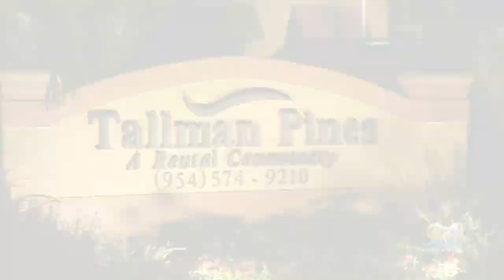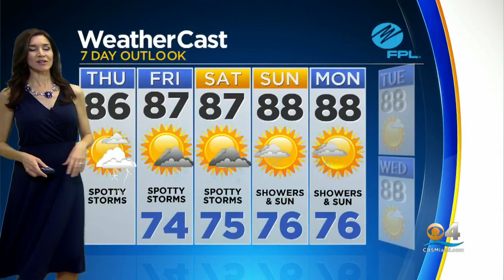CBSMiami News Update 5/16 8AM